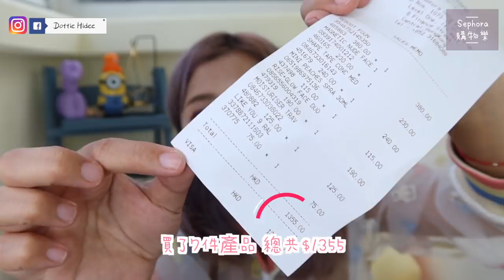♥ 購物樂 ♥ 香港Sephora門市買什麼？ || Dottie Hidee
♥ 聊天時間 ♥

大家也去了嗎？
有什麼推薦必買呢？

❋ 膚質 - 沙漠暗沉敏感肌
❋ 身高 - 153cm
❋ 體重 - 44kg

♥ 今集內容提及:

❋ Make Up Forever - Reboot Foundation Y245 $380
❋ Tarte - Shape Tape Contour Concealer Medium $240
❋ Sephora Collection - LIPSTORIES Lipstick #6 $75
❋ Nude Stix - Magnetic Nude Glimmer #99%Angel $230
❋ Too Faced - Peach Mist Mattifying Setting Spray $115
❋ Tarte - Baba Bomb Moisturizer $125
❋ Drunk Elephant - Rise & Glow™ Duo $190